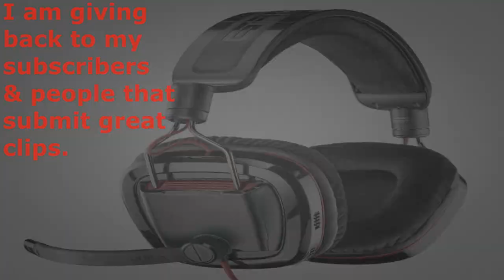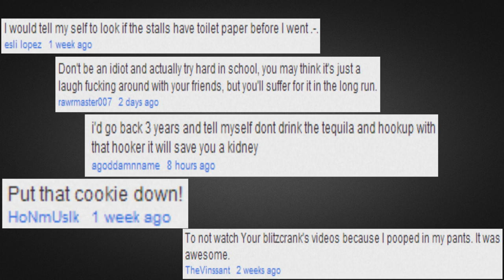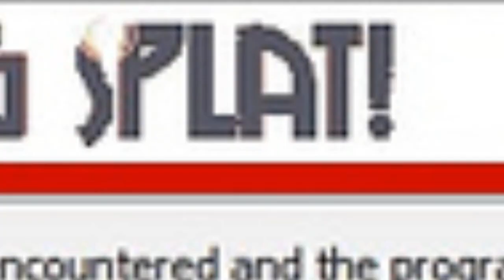League of Legends Top 5 Penta Kills : Ep. 7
Music by: Dante Axe & Vedrim. Both are incredible artists!

Sser9 and MiCL Pro:
Add Canihazurelo and I will talk to you for your prizes.